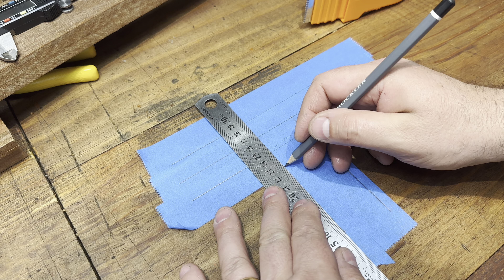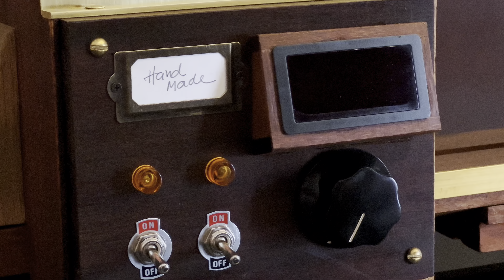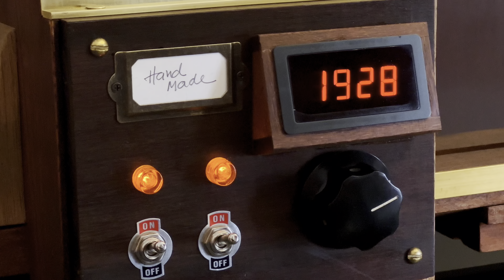How to Make | DIY Wood Lathe from washing machine motor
Make Your Own Lathe using Wood
DIY Wood Lathe from washing machine motor

With my passion for woodworking and a vision in mind, I set out to create a wooden lathe. The process involved hours of meticulous planning, cutting, sanding, and assembly. The end result was a functional and aesthetically pleasing tool, perfect for bringing my creations to life with precision and finesse

I will show you step by step how you can make a wood lathe.
You will see and have a very good experience during the movie. All steps are described in the chapters. It's not just a demonstration of putting the parts together, it's a dream based in imagination and construction process.

Chapters

00:00:00 Checking and Mechanics Parts Assembly
00:00:45 Washing machine motor test
00:01:08 Cut the parts, Gluing the parts
00:04:42 Test of parts
00:05:00 Mechanical Belt Access
00:05:52 Fixing the Rails
00:07:15 Fixing the Support Bearings
00:10:15 Fixing the locks of Rails
00:12:05 Making the bases: Banjo (tool rest base) and Tailstock
00:17:54 Making a Sliding Locks
00:22:16 Poppet Barrel
00:24:07 Top of Tailstock
00:27:52 Top of Banjo (tool rest base)
00:28:09 Making the Toolrest
00:34:49 Base of Motor an Sliding base
00:41:35 Installing the stainless steel bar in the Toolrest
00:44:10 Installing the Brass Bar into the Tailstock
00:45:45 Installing the Brass Round Bar into the Toolrest
00:46:41 Toolrest brass round bar lock
00:48:18 Brass rail stabilizer bar
00:49:37 Control Panel
00:53:41 Side and top trim
00:53:33 Decorative Frames
00:59:05 Poppet Barrel Lock Pin
01:01:23 Handwheel
01:07:05 Oil Finish
01:08:27 Electrical Assembly
01:11:03 First Test making the wooden handle for that same wooden lathe
01:15:24 Final parts
01:16:14 Decorative side protection cover reinforcement
01:16:56 Fixing the Brass Protection Cover and presenting the project

Learn more about our channel. See our top videos. Hey! In order to make your search easier, take a look at our following list with some videos from our official channel.

# howtomakeDIY Wood Lathe from washing machine motor